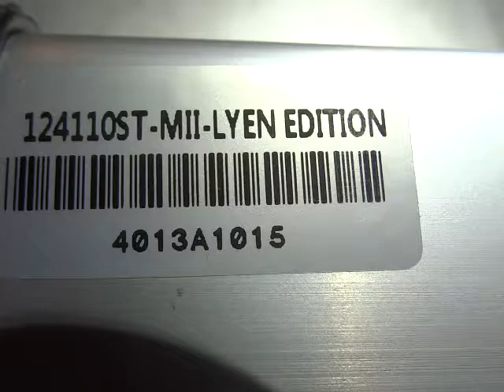Sharon T 's 12FET 4110 Lyen Controller Test Run